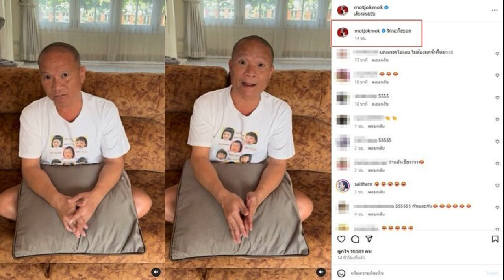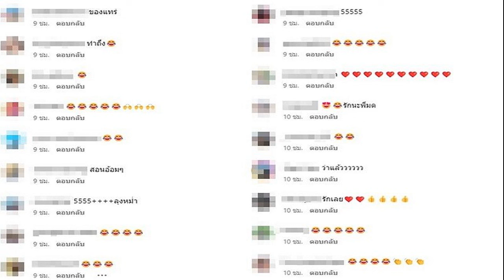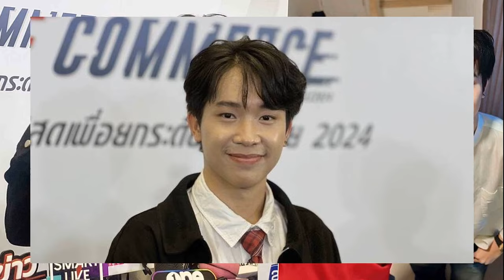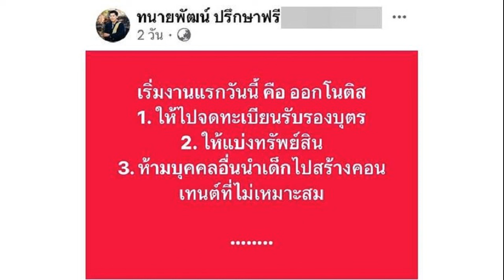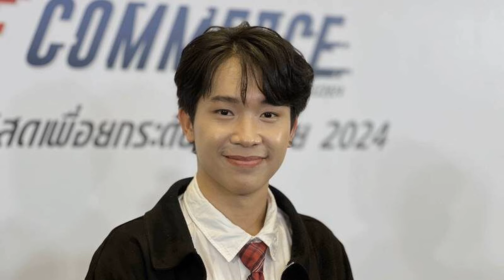มาแล้ว หม่ำ จ๊กมก เดือดประกาศหลังดราม่าร้อนแรง โน้ส อุดม ลั่นบอกตรงๆ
9 พ.ค. 2567
07:12 น.
ทนไม่ไหว ออกมาพูดแล้ว ตลกดังมาแล้ว หม่ำ จ๊กมก เดือดประกาศหลังดราม่าร้อนแรง โน้ส อุดม ลั่นบอกตรงๆ รักนะถึงบอก

ตลกซุปตาร์ หม่ำ จ๊กมก ไม่เคยพลาดแสดงความคิดเห็นกับกระแสร้อนแรงในโซเชียลเลย ล่าสุดหลังเกิดดราม่าสนั่นกับ โน้ส อุดม ในเดี่ยวสเปเชียล ซูเปอร์ ซอฟต์ พาวเวอร์ พูดพาดพิงถึงหลายเรื่องราวจนเกิดดราม่าหนักถูกวิพากษ์วิจารณ์จากคนดังหลากหลายวงการ
โดยตลกดัง หม่ำ จ๊กมก ก็ออกมาประกาศหลังดราม่า โน้ส อุดม แบบนี้ทางไอจีภรรยา ที่โพสต์คลิป ด้วยสีหน้าท่าทางด่าจริงจังว่า
“กูอดทนอดกลั้นนะ รักนะ ศรัทธาด้วย แต่วันนี้กูไม่ศรัทธาหรอก บอกตรงๆ ไอ้โน้ส สักแต่จะพูดมันไม่ใช่นะ โน้ส เอ้ย เล่นต้องเล่นบวก อย่าเล่นลบ มันมีวิธีเล่นอีกเยอะ
ชื่อเสียงสะสมมา 20-30 ปี ถามหน่อยว่ะ โน้ส มึงคิดอะไรของมึงว่ะ กูไม่เคารพแล้วนะ บอกตรงๆ คนอื่นเขามีครูบาอาจารย์ คนอื่นเขามีลูกพี่ลูกน้อง เขามีลูกศิษย์ลูกหา มึงพูดกระแนะกระแหนเขาไม่ได้ เข้าใจป่าว
ยุบซะคำว่า เชิญยิ้ม โน้ต เชื่อกู (เอ้าออกโน้ตเชิญยิ้มซะแล้ว) แล้วอย่าไปตั้งชื่อลูกตัวเองด้วย โน้ต จูเนียร์ อะไรเนี่ย แต่ละคน ส้นตีนหมาทั้งนั้นเลย ตลกเป็ด ตลกไก่

โน้ส (โน้ตไหนอีก) เอ้ย ขอบอก แล้วไปเล่นหนังกระแนะกระแหนกูอีก อะไรทาตัวเขียวคืออะไรว่ะ แล้วไปว่าไอ้โหน่งด้วย นาครักมาก มันจะเท่าไหร่ มันจะเหมือนพี่เท่งคัมแบ็คไหม โน้ตเอ้ย พอแล้ว โน้ต คนชื่อ โน้ต (หมายถึงโน้ส-โน้ตไหน) เนี่ย พอ พอแล้ว แค่นี้นะโน้ต(โน้ส)
งานนี้มีคอมเมนต์สนั่น อาทิ เล่นตรงๆไปเลย ไม่ต้องมุกจ้าพี่หม่ำ! , สอนอ้อมๆ , ลุงหม่ำพูดได้ใจเลย , แอบแฝง , แสดงความคิดเห็นยังไงไม่ให้ทัวร์ ลงทั้งสองฝั่ง อัจฉริยะจริงๆ , ลุงโน้ตบอก ผมผิดอาราย , ผมรู้ทันพี่ตั้งแต่เห็นหน้าพี่หม่ำแล้วว่าพี่จะเล่นตับนี้!! เป็นต้น